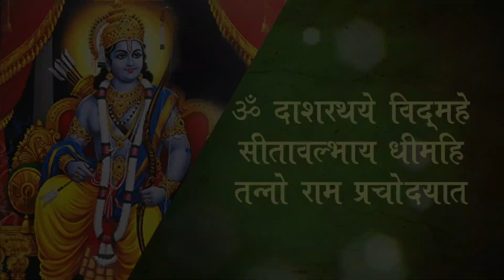RAM GAYATRI MANTRA | राम गायत्री मंत्र | Chanting Mantra | Om Dasharathaye Vidmahe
!! Om Dasharathaye Vidmahe !! !! Sita Ballabhaye Dhimahi !! !! Tanno Ram Prachodayat !!

Om, Let me meditate on the son of Dasaratha, Oh, consort of Sita, give me higher intellect, And let God Rama illuminate my mind.

While chanting this mantra a devotee bestows praises on his God Lord Rama, who was an incarnation of Lord Vishnu who descended on the earth to annihilate demons and establish the path of dharma.

Ram Gayatri Mantra addressees Ram as the son of Dasharat and the husband of Mother Sita. Through this one prays to Lord Rama for bestowing good and clear thought and the power for right judgement. Chanting of this mantra continuously enhances the self-esteem, mental energies and will power of an individual. Ram mantra is the royal road to attain spiritual perfection and move towards moksha, it helps to overcome fear and troubles in life. It also blesses with good health, wealth, peace and harmony in the family.

Rama Gayatri Mantra is one of the most popular mantras of Lord Rama and is a variation of the most popular Gayatri Mantra. Lord Rama who emerged on the Earth as a human being has showered mankind with numerous good things. Therefore, reciting Rama Gayatri Mantra is beneficial for married couples and families, for a prosperous and peaceful life. It also helps one to overcome obstacles and dangers. Unmarried individuals also recite this mantra for a prospective match and prosperous future.

Best days to initiate this mantra is on Punarvasu Nakshatra day or Chitra paksha Navami thithi days. One can chant or recite this mantra for 9, 11, 108 or 1008 times. One can use Rosary beads made out of basil or Tulsi jaap mala for counting.